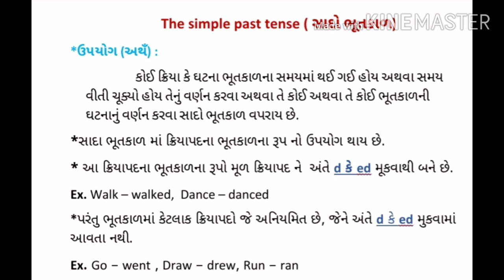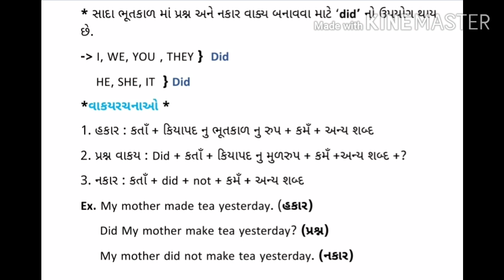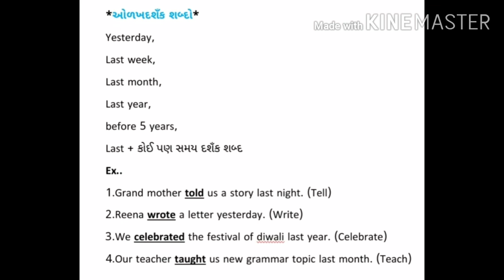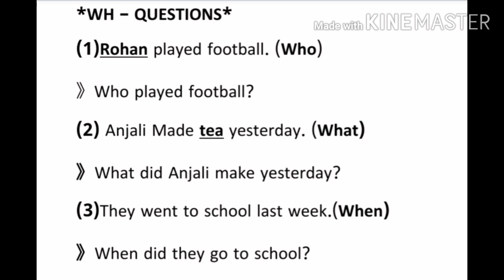Std 8 English Topic - The simple past tense